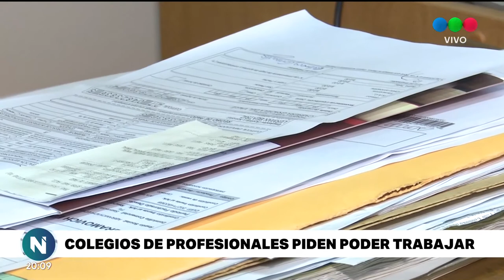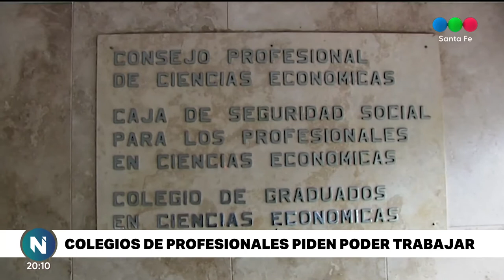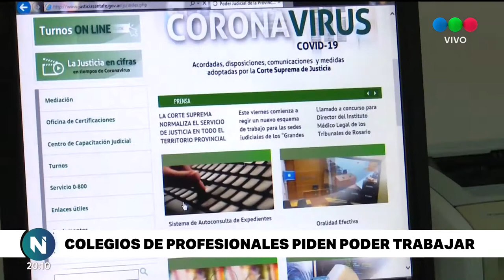Abogados y contadores suman su reclamo contra las restricciones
Las entidades que los nuclean pidieron una mayor "flexibilidad".